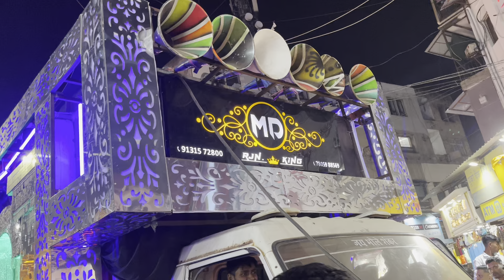Md dhumal Rajnandgao King • Shiv Barat Nagpur 2024 ❤️ इनका तो जलवा था नागपुर में 😎🫶🏻